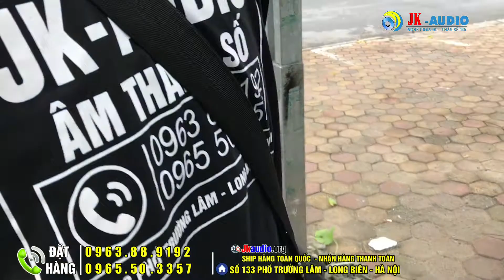Gửi anh Vượng Đồng Nai - Bộ Dàn Pioneer CS99 bass 40 chơi cực đã